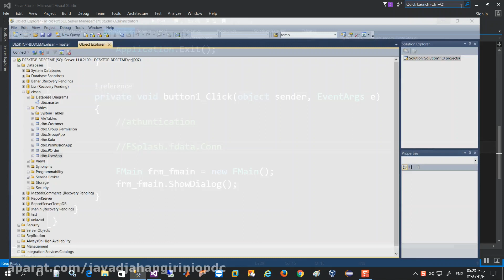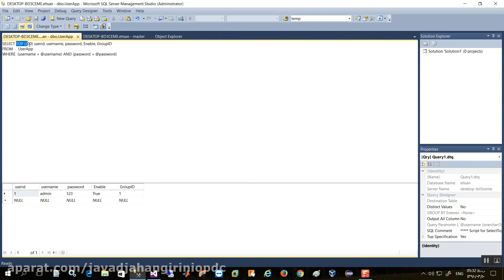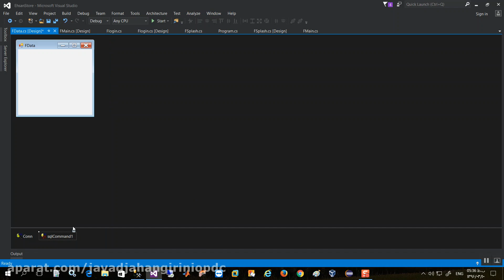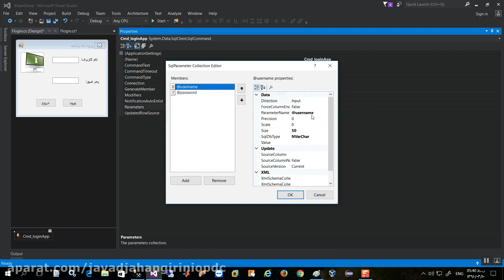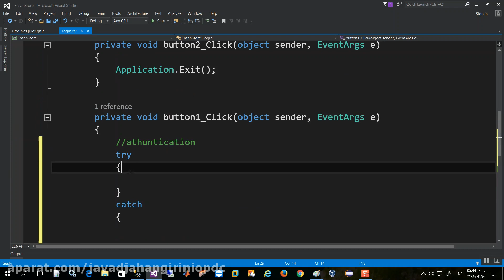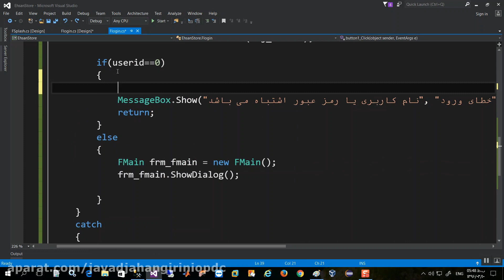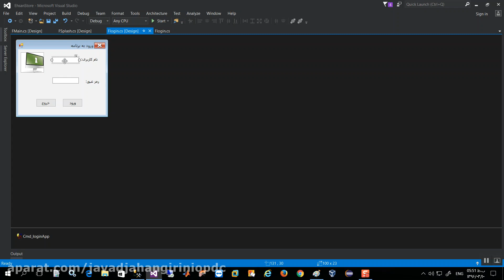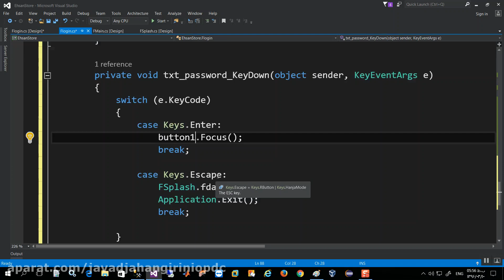10 2 دوره مقدماتی تا پیشرفته برنامه نویسی ویندوز فرم در C# ساخت یک فروشگاه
10 2 دوره مقدماتی تا پیشرفته برنامه نویسی ویندوز فرم در C#  ساخت یک فروشگاه